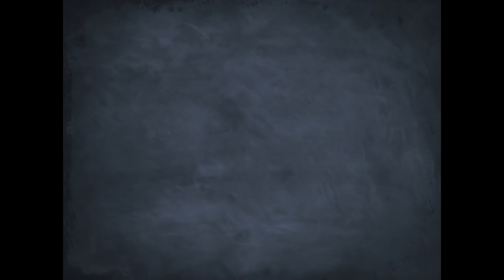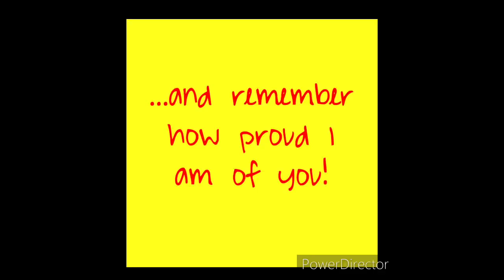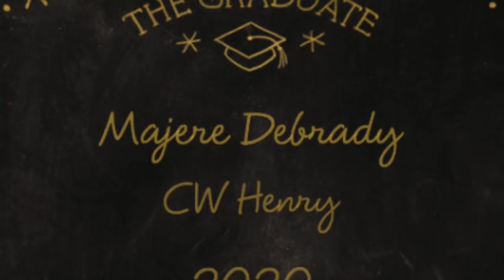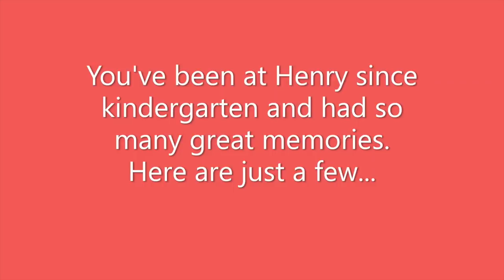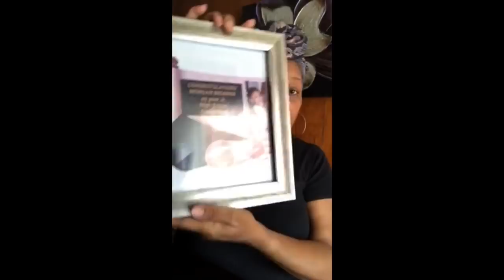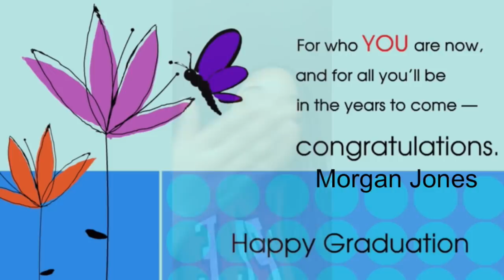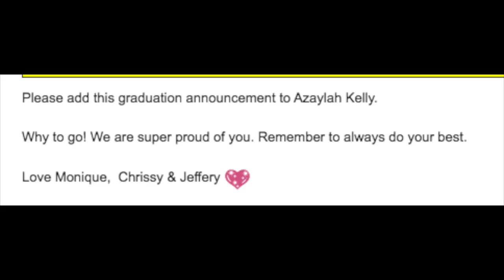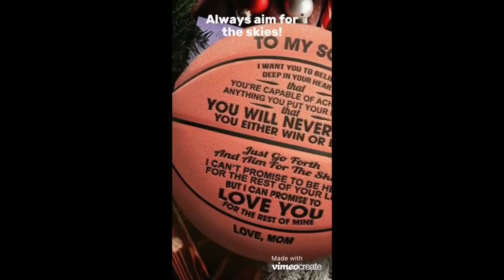CW Henry 2020 8th Grade Graduation